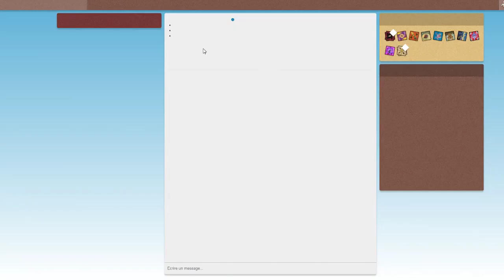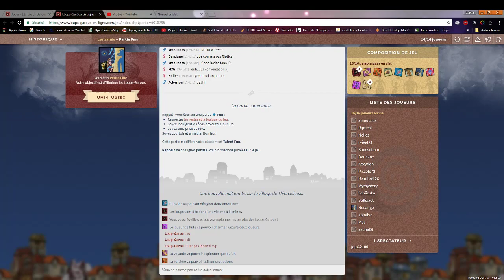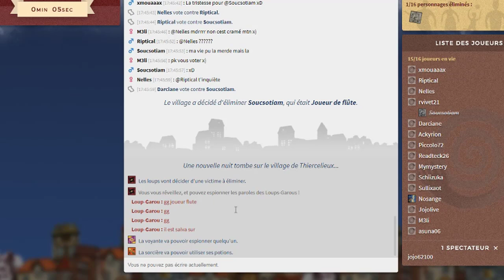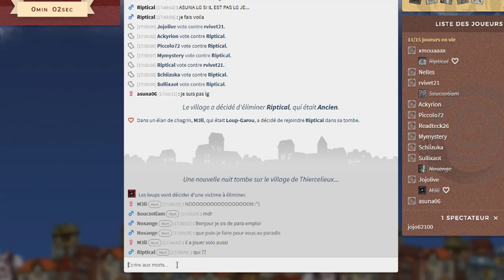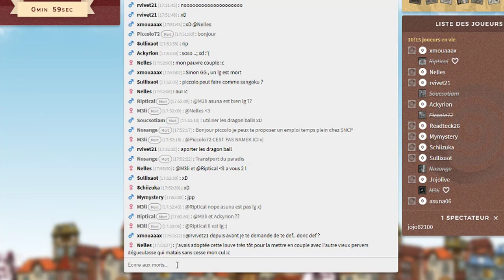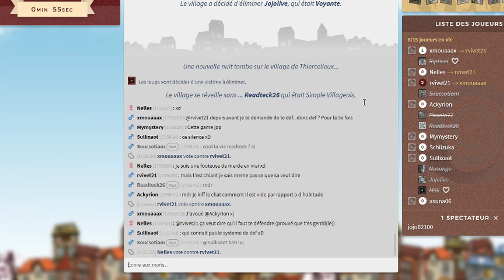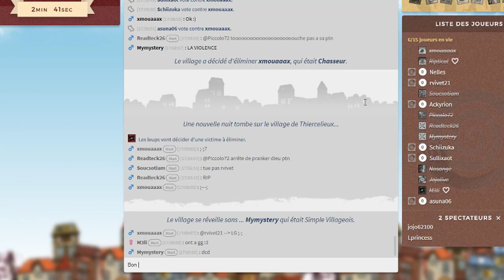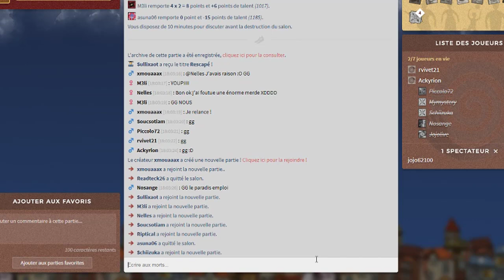Délire avec les potes sur L-G de thiercelieux !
Les potes :

Piccolo, Mymy, ReadTeck et Ackyrion

Je remerci également Trifuge l'Administrateur du jeu pour son passage sur ma chaine.